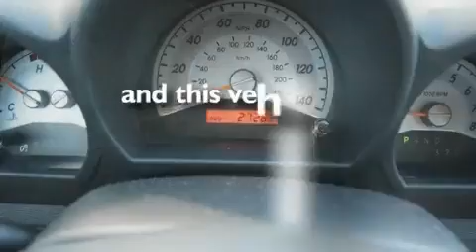2009 Scion tC Arlington TX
Year : 2009

 Make : Scion

 Model : tC

 Trans . : Automatic

 Exterior : Flint Mica

 Miles : 27,250

 Interior : Black

 9101 Camp Bowie

 2009 Scion tC Fort Worth TX